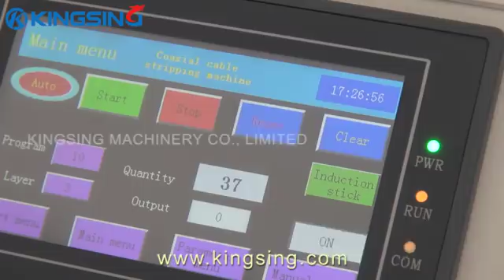Rotary Blade Cable Stripper, Automatic Cable Stripping Machine KS-W660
Rotary Blade Cable Stripper, Automatic Cable Stripping Machine, Model KS-W660